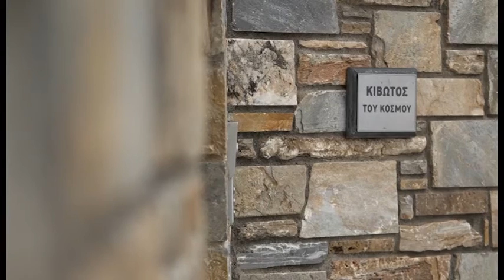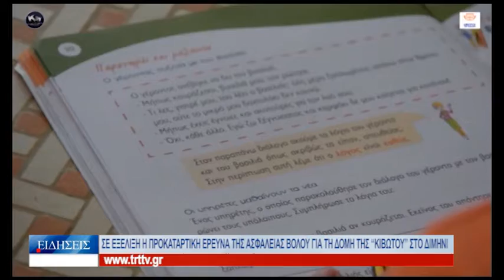Βόλος Σε εξέλιξη η προκαταρτική έρευνα της Ασφ. Βόλου για τη δομή της «Κιβωτού» στο Διμήνι 291122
Προκαταρκτική έρευνα διενεργεί η Ασφάλεια Βόλου για το «πράσινο κλουβί», που σύμφωνα με όσα έχουν καταγγελθεί από παιδιά τα οποία φιλοξενήθηκαν στη δομή της «Κιβωτού του Κόσμου» στο Διμήνι, αποτελούσε μέσο τιμωρίας και παραδειγματισμού. Οι αστυνομικοί έχουν ξεκινήσει και λαμβάνουν καταθέσεις από παιδιά που παρέμειναν μεγαλύτερο διάστημα στη συγκεκριμένη δομή, ενώ έχει ζητηθεί από τις αρχές να γίνει έρευνα και για τις καταγγελίες που είδαν το «φως» της δημοσιότητας για περιστατικά κακοποίησης. Σύμφωνα με πληροφορίες, οι άνδρες της Ασφάλειας Βόλου έχουν ήδη λάβει τις πρώτες καταθέσεις. Σήμερα μίλησε στην TRT εθελόντρια στη δομή της Κιβωτού στο Διμήνι, επισημαίνοντας ότι όσα χρόνια προσφέρει τις υπηρεσίες της στα παιδιά δεν έχει υποπέσει στην αντίληψη της το παραμικρό, που να σχετίζεται με τις καταγγελίες των τελευταίων ημερών.